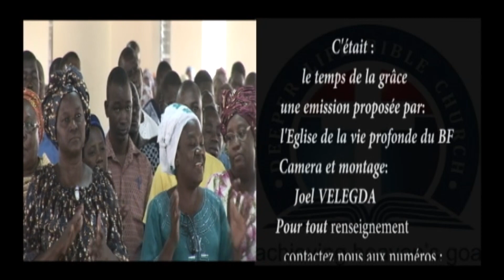Emission Spéciale mois de Septembre 2023 01